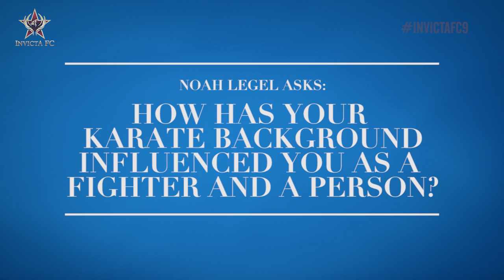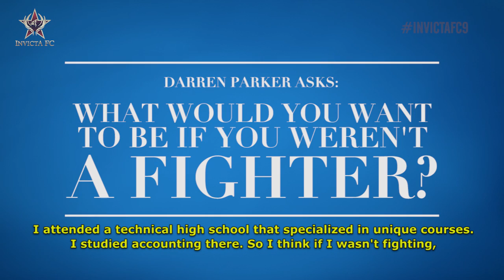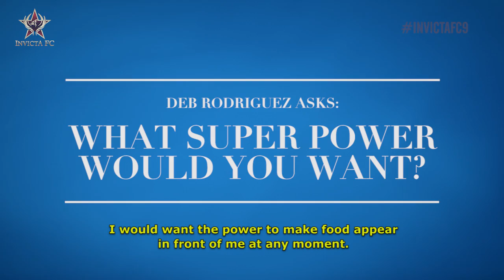Mizuki Inoue Fan Q&A Video Response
Mizuki Inoue (魅津希) answers your questions in this Fan Q&A Video Response!

InvictaFC9: Honchak vs Hashi
Saturday, November 1st
River Center - Davenport, Iowa